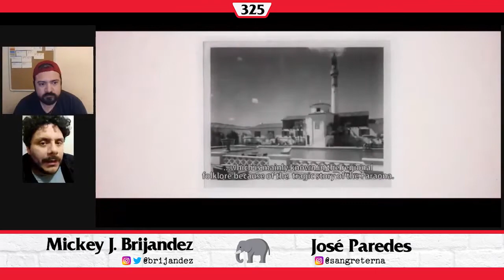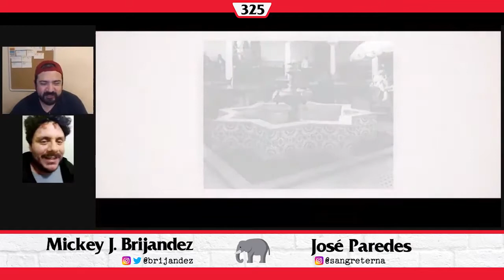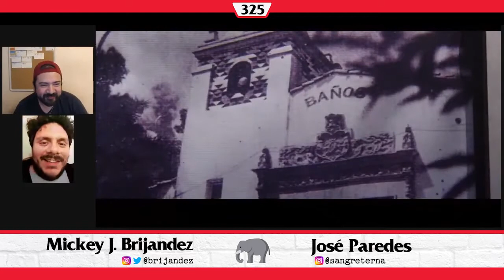EAT MY SHORTS: La Bailarina Sin Cabeza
[edc #325] Inauguramos el segmento 🍽️ EAT MY SHORTS 🩳 donde en cada edición vamos a comentar, analizar e intentar discutir un cortometraje con su creador; en ésta primera entrega, repasamos el más reciente trabajo de José Paredes «La Faraona» 📼 Ver el corto completo acá

H O S T 🎙️
Mickey J. Brijandez